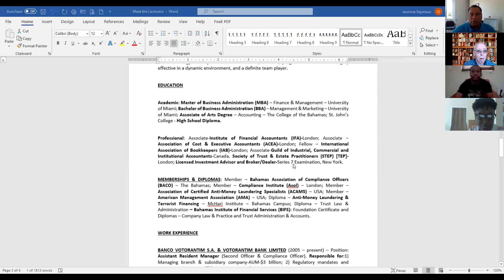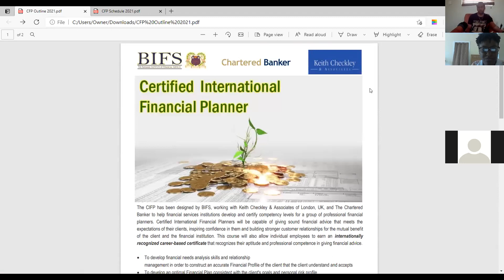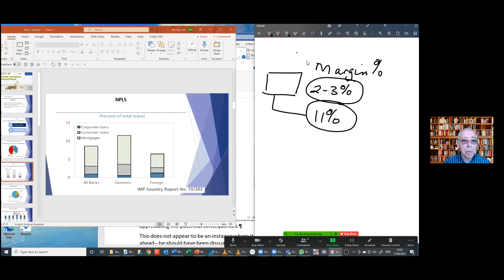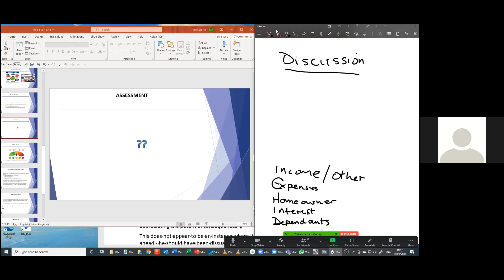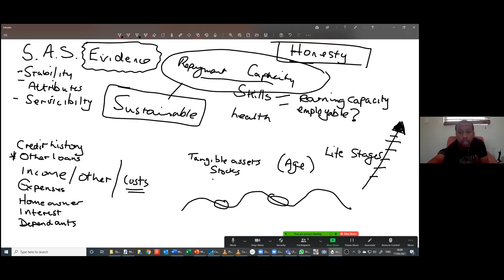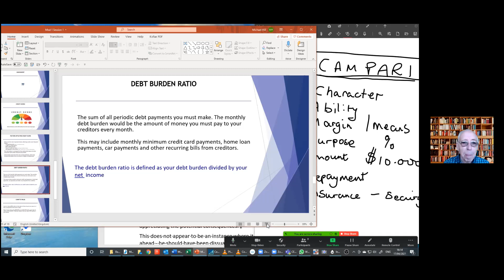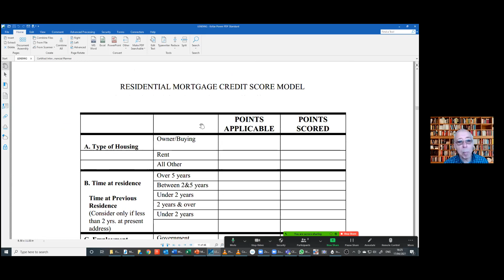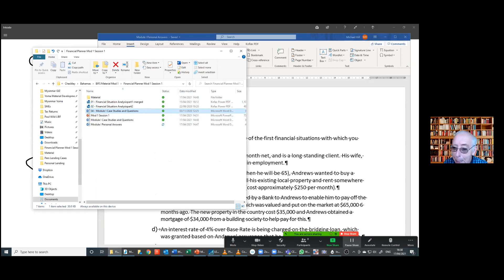CIFP - M1 - April 17